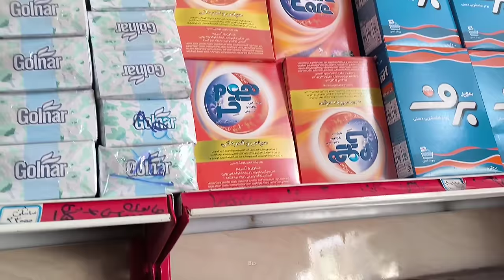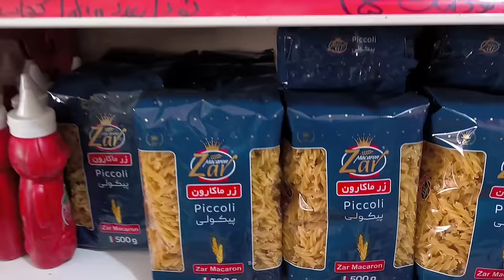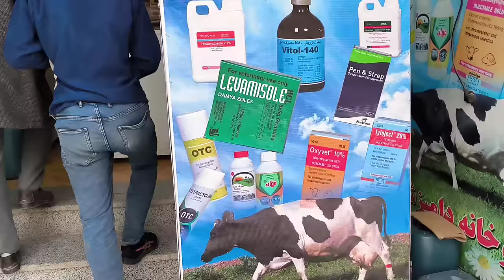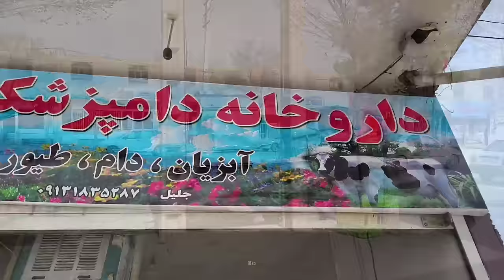Buying cloth in Shahr and Jamshid goes to the mountains for veterinary medicine.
Introduction: In the heart of rugged mountains, there is a unique and flexible society called nomadic families.  Known as Bedouins, these families live deeply with nature and their ancestral roots.  Their existence characteristic is coexistence with the environment, customs and above all their unbreakable bond as a tribe.  Maybe you all have seen the most popular video of the Pollard channel.  The second woman came home and Tayyaba, a brave and devoted woman, went to an unknown place with her children.  Grandma's family was very friendly and kind.  After the arrival of the second wife, the family fell apart.  The grandmother of the family found the taxi driver, but they asked him for a lot of money to show the place, which was not enough for the grandmother's family.  With the help of the operator, the grandmother was able to find the grocery store that Tayyaba buys from, but unfortunately, the seller told the grandmother that they only come to my store to buy and that she does not know anything else about them.  We have not received any information about Tayyaba from the seller yet.  The grandmother does not stop looking for Tayyaba and her children.  Jamshid had gone to the city for shopping when suddenly he saw Hojjat with another woman and child in the park and returned to the mountain and told this sad news to Farzana.  Hojjat had come to the mountain to meet his family, when Jamshid said to Hojjat, I saw you with a lady in the park.  But Hojjat said that she is his sister's wife and he is coming to the mountain with his sister to prove this.  Today, Jamshid goes to their house in the city to meet Ashraf and the newborn baby.
  Nowruz, also known as Iranian New Year, is a cherished cultural celebration celebrated by millions of people around the world.  This ancient holiday marks the arrival of spring and is a symbol of new beginnings, rebirth and hope. So we should clean our house, for example, wash the carpets and change the mattress covers and... and this is how we welcome spring.